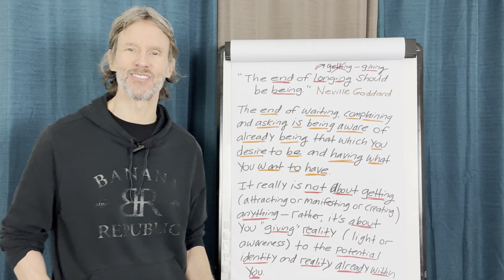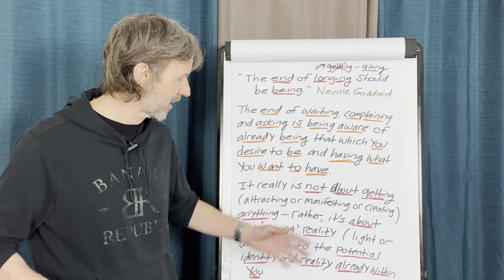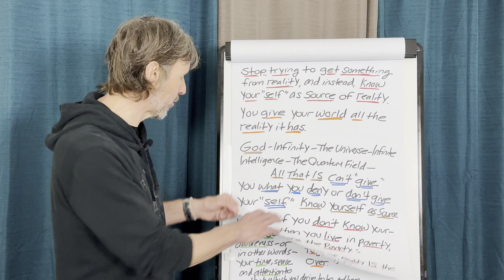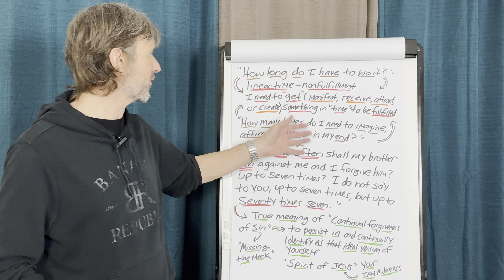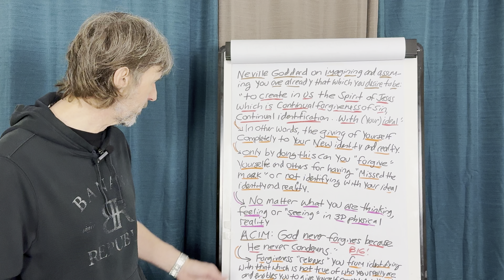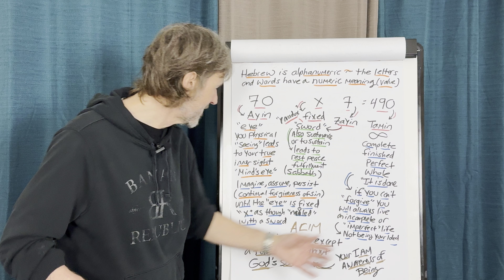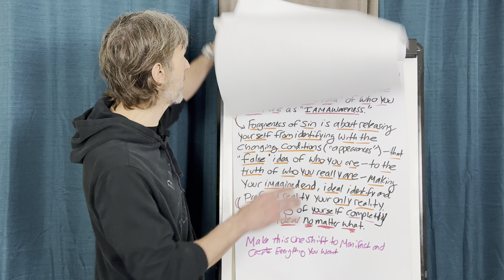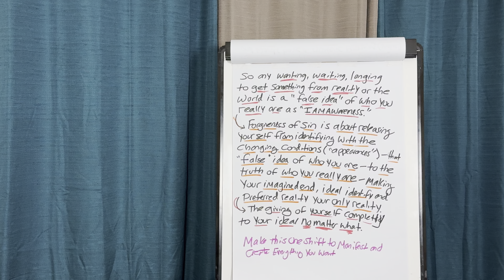Make This One Shift to Manifest and Create Everything You Want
➡️ Discover the powerful shift you need to make in order to manifest and create everything you desire in your life! In this enlightening video, Tom Kearin delves into a crucial transformation that can unlock your full potential and accelerate your manifestation process. Learn how to align your thoughts, beliefs, and actions with your highest desires to bring about profound changes effortlessly. This simple yet profound shift could be the key to creating the life you’ve always dreamed of. Don’t miss out on this life-changing insight!